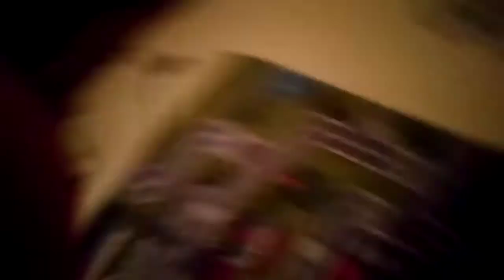Les doudou dans Squid game #7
Le grand final ! Voilà c'est la fin.